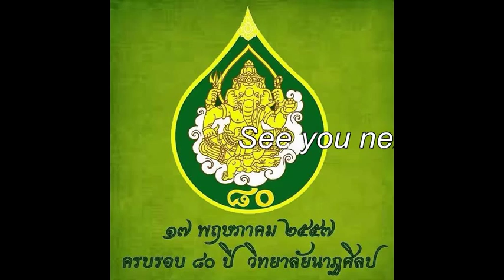80 ปี วิทยาลัยนาฏศิลปกรุงเทพ กรมศิลปากร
17 พ.ค.57 งานวันสถาปนาวิทยาลัยนาฏศิลป 80 ปี จากศิษย์เก่านาฏศิลป รุ่น55 เพลงวังหน้า จัดทำโดยนาฎศิลปรุ่น42 ปี 2518 เพื่อระลึกถึงเพลงของสถาบันการศึกษา(วิทยา­ลัยนาฏศิลป)
ขอขอบคุณ คุณดาวี คงแจ่ม ให้ความอนุเคราะห์ห้องอัดเสียง คุณวรรณกร สุเวช นักร้องหญิง(สมัครเล่น)